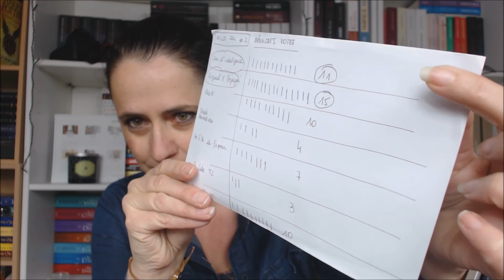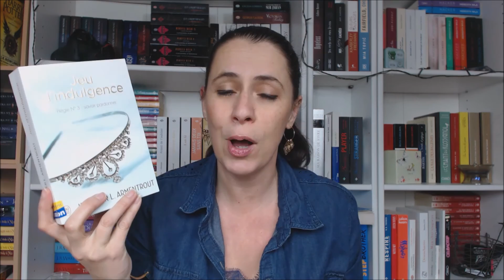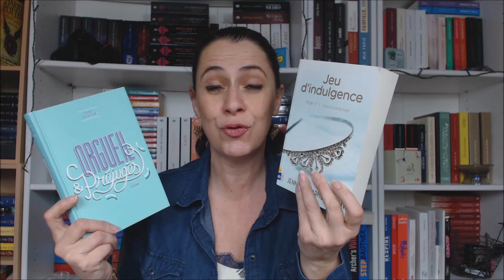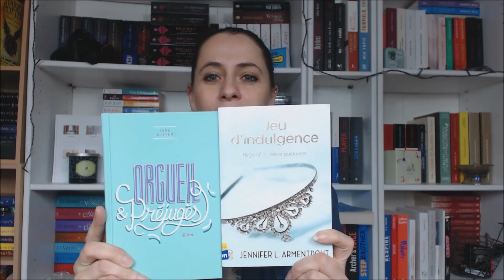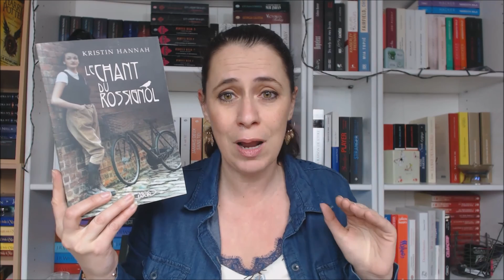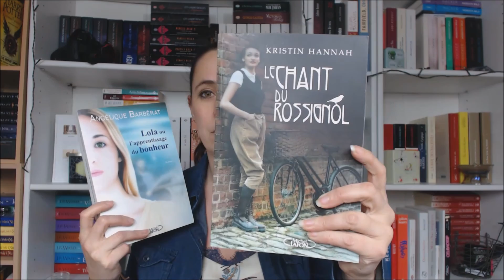Fourre-Tout #1 : Résultats Wild Pal & Concours Orgueil & Préjugés, Quoi pour 2017 !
Aujourd'hui, premier vidéo de 2017 que j'ai intitulé : FOURRE-TOUT ! On parle : résultats du concours Orgueil & Préjugés et WILD PAL ... puis on fait quoi en 2017 ?! Pour plus de vidéos

TOUS MES VOEUX à vous tous, et un grand merci pour votre présence ! *coeur*

Je vous donne le résultat WILD PAL, suivant vos votes, quels sont les deux romans que je vais avoir à lire ?!
Résultat aussi du jeu concours Orgueil & Préjugés, je sais j'aurai mis le temps, désolée... voici le nom de la gagnante que je vais contacter par mail également. Merci infiniment pour vos participations !!!

Un léger coup d'oeil sur l'année passée, mais je ne m'éternise pas, juste vous donne mon grand COUP DE COEUR de 2016... En 2017 quoi de prévu : pas grand chose non plus, on repart pour les mêmes choses je pense ^^